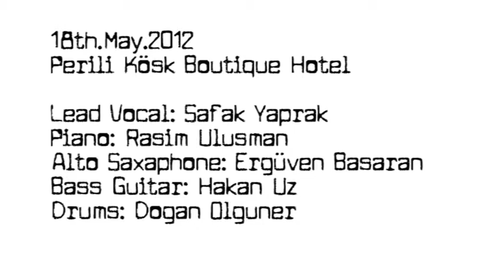18 Mayis 2012 Prova (Rehearsal) New York New York